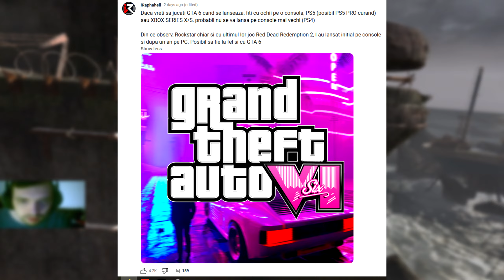Tomb Raider 2013-AH,LARA! #5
✅ Tomb Raider 2013 in Romana

🎮Jocul începe cu tine într-o „închisoare”, Lara Croft regăsindu-se naufragiată și având un sentiment de „acasă”, dar acest lucru nu va ține foarte mult, jocul transformându-se rapid într-un acțion-adventure . Cu Lara Croft împinsă prin peșteri foarte claustrofobice și întunecate, Lara ucide primul ei animal având parte de foarte mult conținut cinematic în aceste scene, având o teamă ca tot jocul va fi invadat de acestea și foarte sărac în acțiune proprie și aventură interminabilă. Lara crește pe tot parcursul jocului și arsenalul acestuia nu stă pe loc, în timp ce trece de la uciderea animalelor sălbatice, la oameni, Lara va primi arme tot mai puternice. De asemenea și slăbiciunile ei sunt întărite, de îndată ce ajunge într-un sat plin de inamici și înarmată cu ce a strâns de pe drum năvălește în sat strigând „I’m coming for you”.